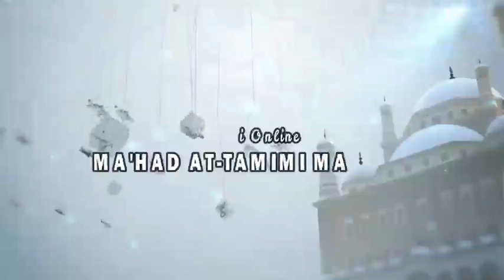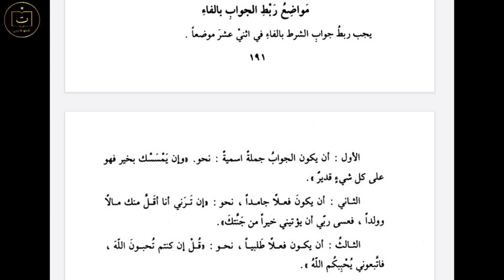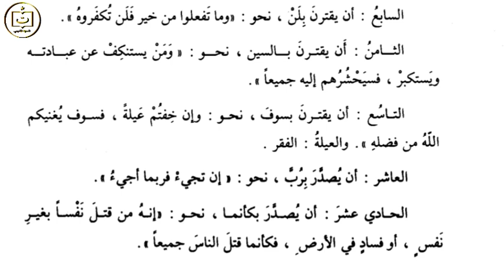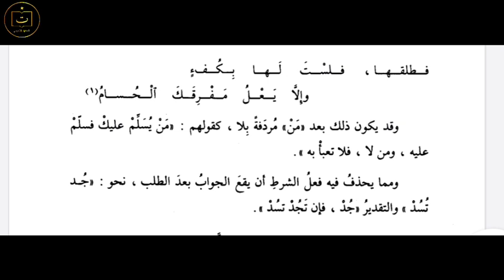part 03 | Jawab Syarat Menggunakan Fa' jawab | Jamiud Durus | Ustadz Tamim Mulloh